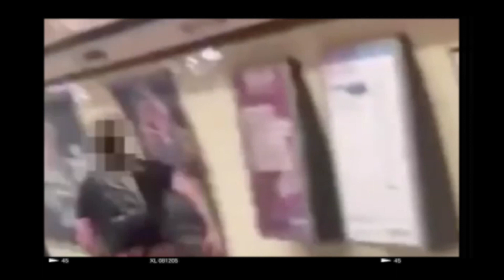vi*olent offender Kwani Richards wanted by police after escaping from police van in brixton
Kwami Richards, 42, escaped from the van outside Brixton Police Station in South London at 2pm on Friday - as police have warned to not approach him.

He was wanted on recall to prison for breaching his licence conditions after serving a sentence for burglary.

Richards had been arrested by Metropolitan Police and was in the process of being sent back to prison by a private security company when he managed to escape.

He dashed into Brixton Underground Station where police initially caught up with him.